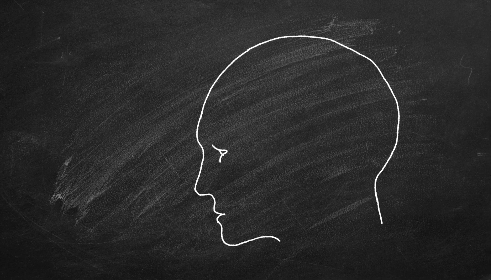The Science of Attractive Faces: Why Some Faces Are More Beautiful & How Beauty Works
Have you ever wondered why some faces are more attractive than others? In this video, we dive into The Science of Attractive Faces to uncover why certain features make us perceive beauty. From facial symmetry to evolutionary psychology, discover how beauty works and why some faces stand out. Learn the secrets behind what makes a face beautiful and how science explains our perception of attractiveness. Don’t miss this fascinating exploration of beauty, brains, and biology!"